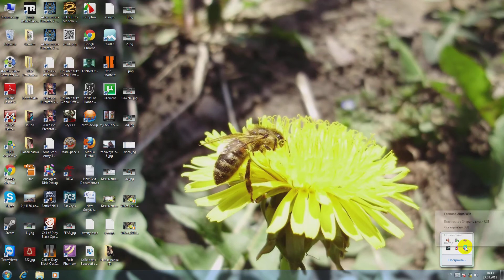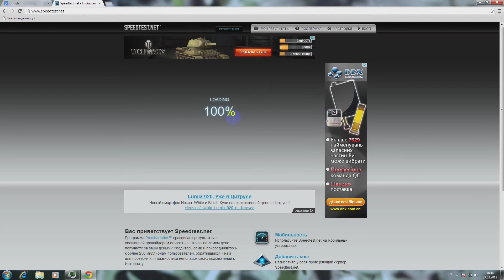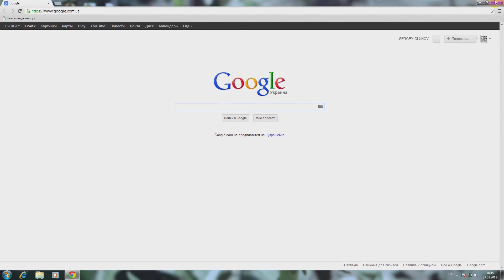OVIS 4 мегабіта